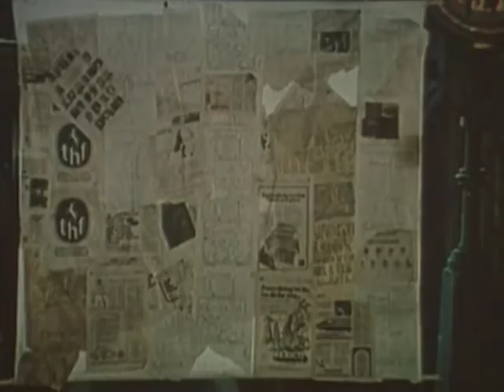Николай Караченцов, Павел Смеян - Суть джентльмена (из к/ф "Трест, который лопнул", 1982)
Текст песни — Наум Олев.
В кадре Регимантас Адомайтис и Николай Караченцов.
Инструментальный ансамбль — ВИА "Фестиваль".
Гитара — Вадим Голутвин.
Аранжировка — Вадим Голутвин.